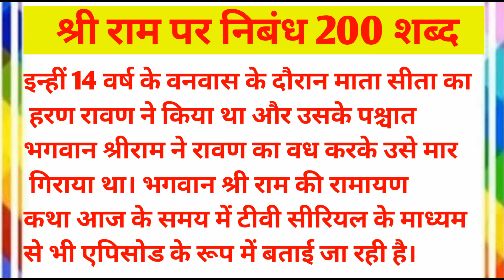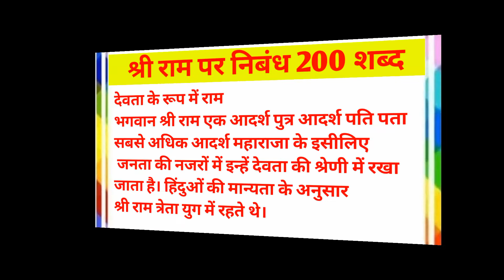श्री राम पर निबंध 200 शब्द | Essay On Shree Ram